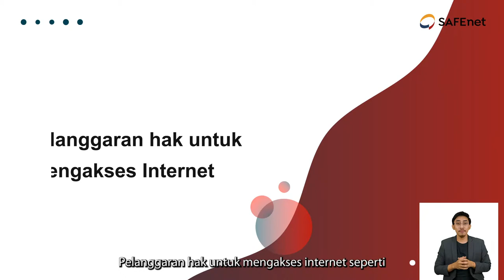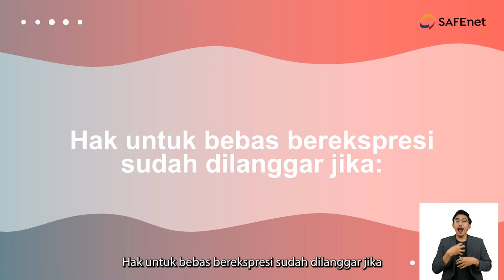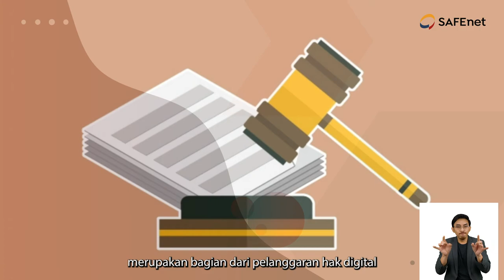Bentuk-bentuk Pelanggaran Hak Digital